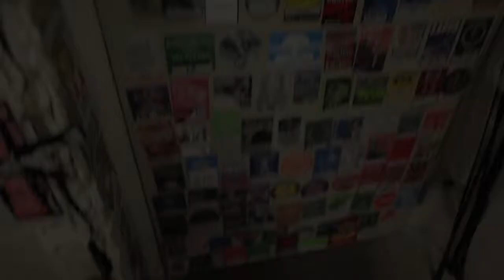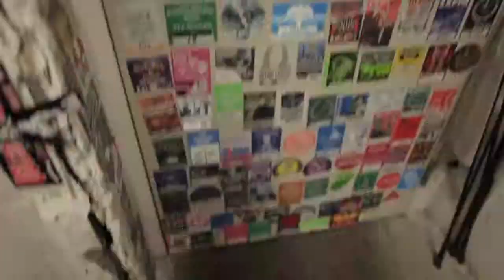First ever WRNR Smorgasgourd at Rams Head Live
103.1 WRNR held its first Smorgasgourd November 14 at Rams Head Live in Baltimore. The show featured performances from Delta Rae, Civil Twilight, Chappo, The Dunwells, Meiko and Pasadena. Check out this cool recap of the event!